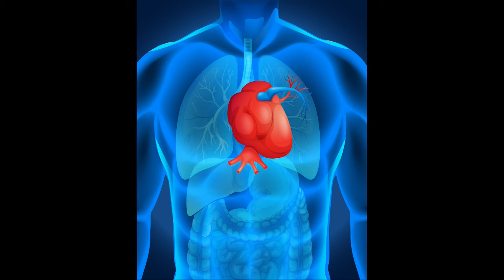Five Unknown Benefits of CBD/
Hello Beloveds!
It's always a great time to take care of you. CBD can be a powerful tool in healing and longevity.
Take advantage of this natural substance. Heal yourself with CBD. Get all of your healing CBD products from Black Lion Botanicals!

Need great music for your projects use my referral

Merch!
Healing CBD & hemp products, meditation, manifestation, yoga gear, & books

$BlackLionGoddess